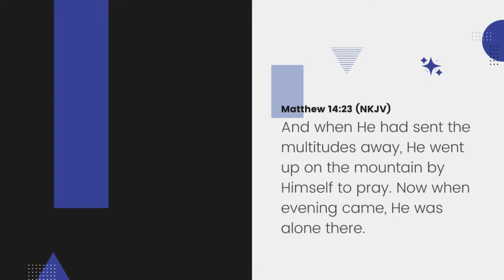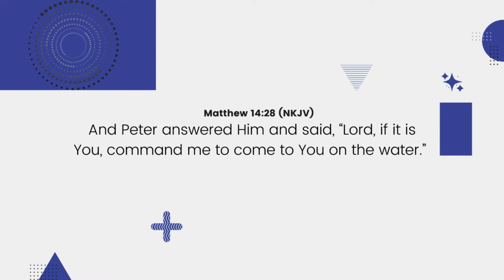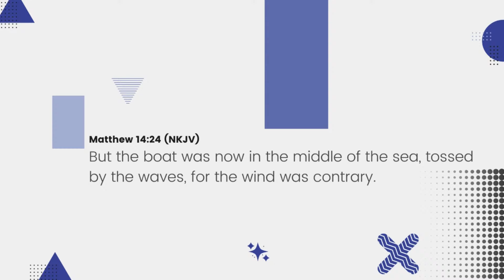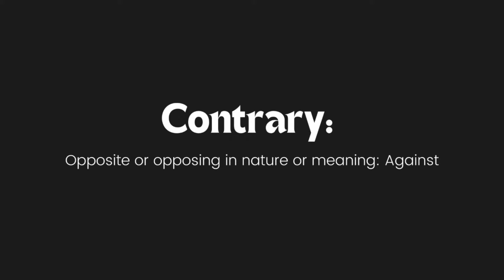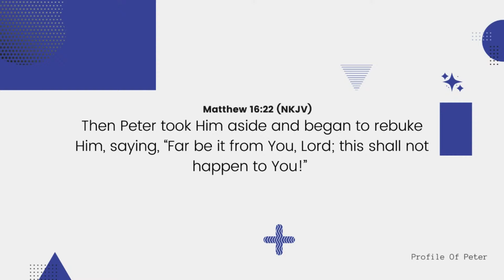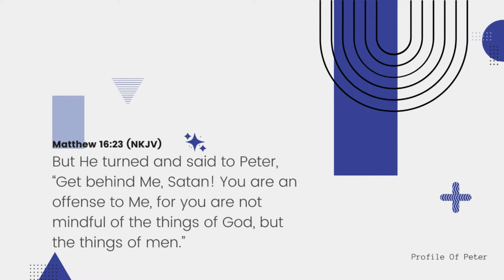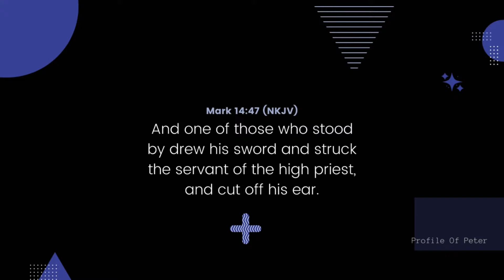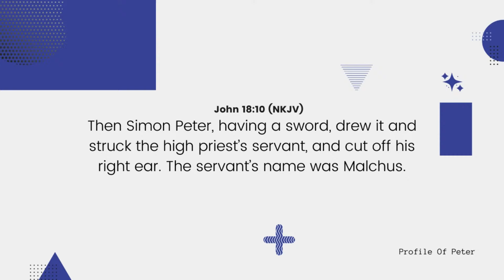Storms, Thorns & Crosses -Week 3 - Pastor Kevin Galloway II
If you would like to support our ministry you can give or download the ntc Church app from your App Store
CCLI# 1136962

Immediately Jesus made His disciples get into the boat and go before Him to the other side, while He sent the multitudes away.

And when He had sent the multitudes away, He went up on the mountain by Himself to pray. Now when evening came, He was alone there.

But the boat was now in the middle of the sea, tossed by the waves, for the wind was contrary.

“Now in the fourth watch of the night Jesus went to them, walking on the sea.

And when the disciples saw Him walking on the sea, they were troubled, saying, “It is a ghost!” And they cried out for fear.

But immediately Jesus spoke to them, saying, “Be of good cheer! It is I; do not be afraid.””
And Peter answered Him and said, “Lord, if it is You, command me to come to You on the water.”

So He said, “Come.” And when Peter had come down out of the boat, he walked on the water to go to Jesus.

But when he saw that the wind was boisterous, he was afraid; and beginning to sink he cried out, saying, “Lord, save me!”

And immediately Jesus stretched out His hand and caught him, and said to him, “O you of little faith, why did you doubt?”

And when they got into the boat, the wind ceased.

Storms, Thorns, & Crosses

Contrary: Opposite or opposing in nature or meaning: Against

Don’t Allow What’s Against You To Convince You

Though they plot evil against you and devise wicked schemes, they cannot succeed.

Profile Of Peter

Simon Peter answered and said, “You are the Christ, the Son of the living God.”

Jesus answered and said to him, “Blessed are you, Simon Bar-Jonah, for flesh and blood has not revealed this to you, but My Father who is in heaven.”

From that time Jesus began to show to His disciples that He must go to Jerusalem, and suffer many things from the elders and chief priests and scribes, and be killed, and be raised the third day.

Then Peter took Him aside and began to rebuke Him, saying, “Far be it from You, Lord; this shall not happen to You!”

But He turned and said to Peter, “Get behind Me, Satan! You are an offense to Me, for you are not mindful of the things of God, but the things of men.”

And suddenly, one of those who were with Jesus stretched out his hand and drew his sword, struck the servant of the high priest, and cut off his ear.
And one of those who stood by drew his sword and struck the servant of the high priest, and cut off his ear.
And one of them struck the servant of the high priest and cut off his right ear.

Then Simon Peter, having a sword, drew it and struck the high priest’s servant, and cut off his right ear. The servant’s name was Malchus.

God Knows

‭‭I Samuel‬ ‭16‬:‭7‬ ‭(NKJV‬‬)
But the Lord said to Samuel, “Do not look at his appearance or at his physical stature, because I have refused him. For the Lord does not see as man sees; for man looks at the outward appearance, but the Lord looks at the heart.”

People may be right in their own eyes, but the Lord examines their heart.